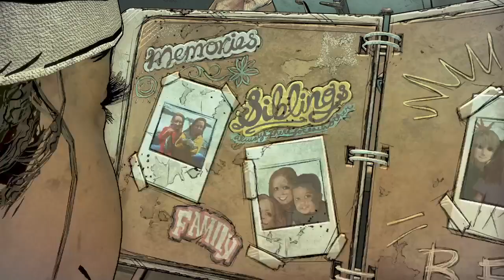The Walking Dead Game Final Season Part 2 Episode 1 Violet